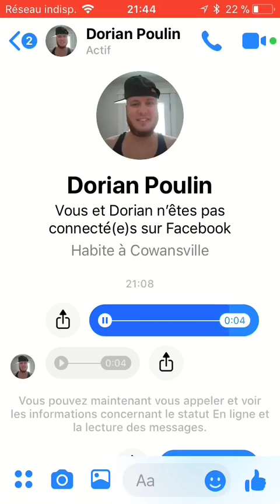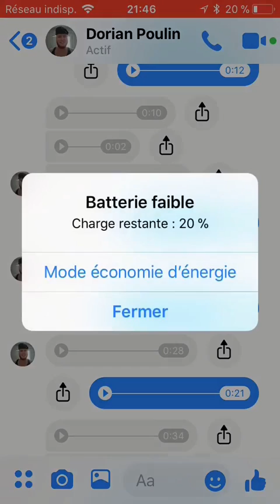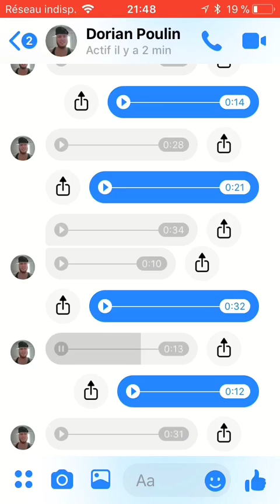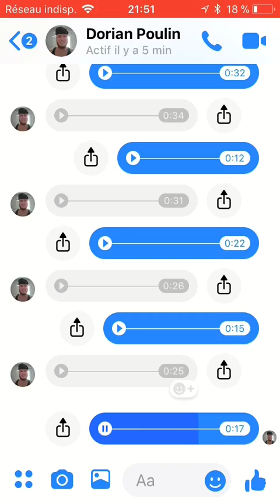27 décembre 2019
Prouves le moi